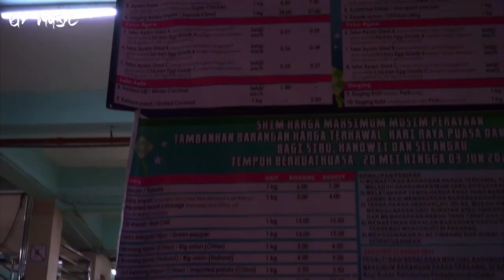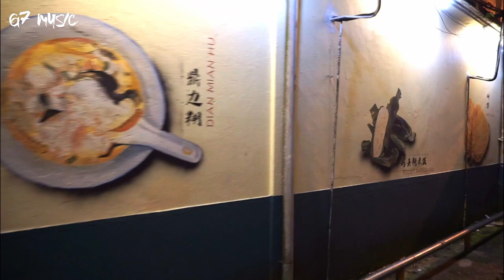拿破伦 vlog11 (丰收节快乐) Selamat Hari Gawai (菜巴杀篇)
伊班民族音乐来自于以下频道

拿破伦的Vlog~
40岁后想干的事。。1

youtube赚钱吗？

其他音乐视频